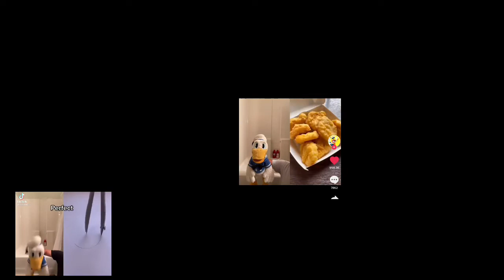Up To Faster To DonaldDucc’s KIDS